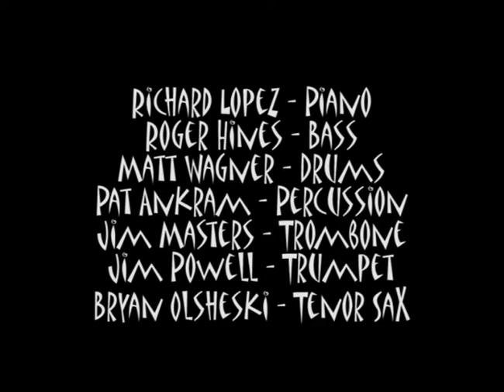Richard Lopez - Dr. Lopez and the LocoRoaches Orchestra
Richard Lopez and the LocoRoaches Orchestra   Latin JAZZ performed at the Columbus, Ohio Jazz and Ribfest.  Featuring leader Richard Lopez on piano, Jim Powell, Trumpet, Brian Osheski, sax, Jim Masters, Trombone, Roger Hines, bass Matt Wagner, drums, and Pat Ankrom on percussion.